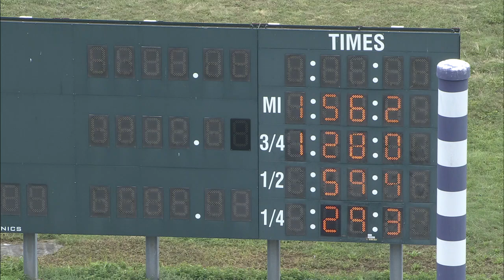HP 2024 JUL 30 QUAL 07